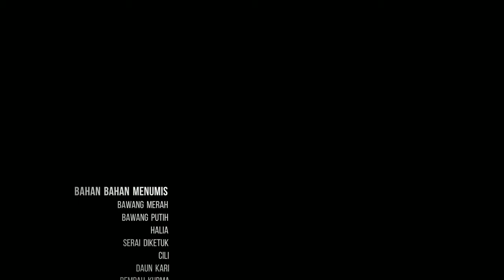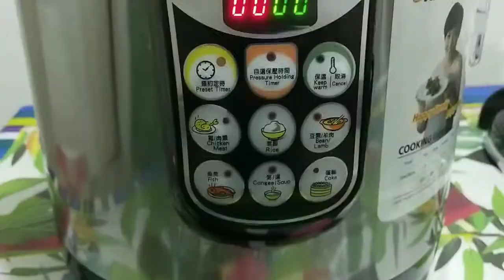Resipi Daging Kurma Masak Menggunakan Pressure Cooker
Daging Kurma Ala Scha
Bahan2 Menumis

Bawang Merah
Bawang Putih
Halia
Serai Diketuk
Cili
Daun Kari
Rempah Kurma
4Sekawan

Sangai
Bawang Merah
Bawang Putih
Halia
Empat sekawan
Cili Dan Daun Kari

Masok Kan Rempah Kurma yang dah di campurkan air..

Jika air kering tambah kan ulang step 2 ke tiga kali..

Bawang Merah
Cili Besar Kentang

Masukan semua daging
garam dan perasa didalam rice cooker

Dan Tekan beef masa lebih kurang 30minit

Selepas 30minit buka penutup dan
Masok kan Satu Tin Susu Cair
Tomato, Kentang,Cili,
Garam Perasa,  Gula Melaka
Dan bole tambah lagi 2minit untuk bg susu masak..
 Lepastu Dah siaapp

Daging Masak Kurma Ala Scha is Done!!